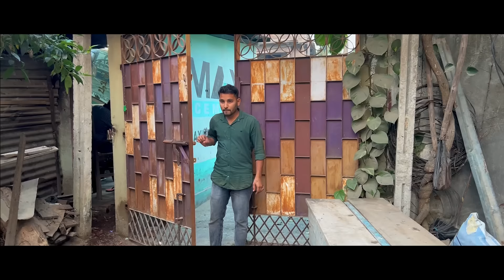মৰমৰ নবৌ ।। অসমীয়া ছুটি ছবি ।। Suven Kai Video || Voice Assam